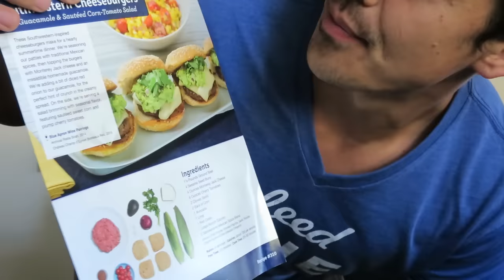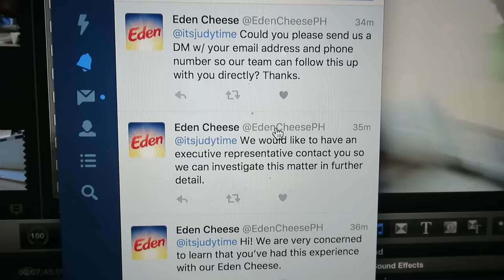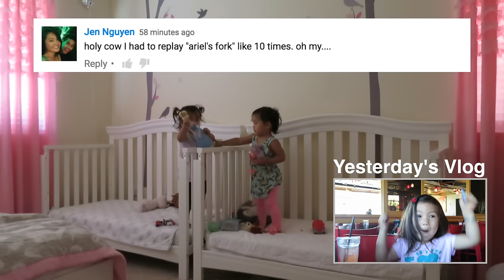😳 FOUND GLASS IN MY CHEESE?! 😖 - July 27, 2016 - ItsJudysLife Vlogs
Snapchat! itsMommysLife

Judy's Links

Benji's Links

Vlog Camera We Use:

Blendtec Blender